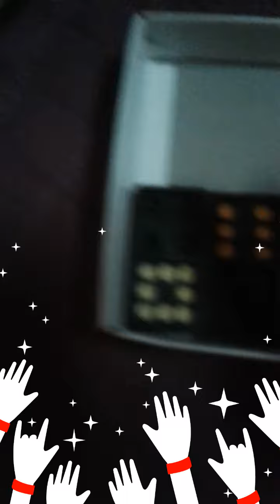เล่นโดมีโนกับพี่ (น้องแกล้งร้องไห้)😛😜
ใครเคยเล่นบ้าง